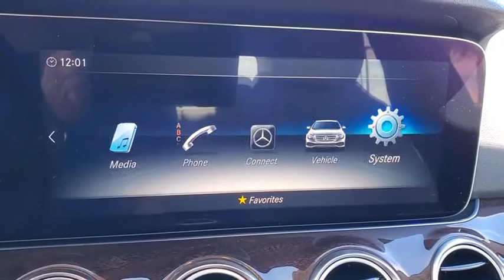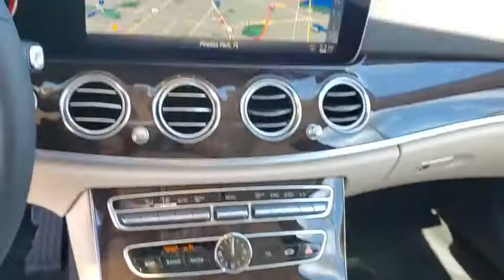2020 Mercedes-Benz E-Class Tampa, Clearwater, St. Petersburg, Pinellas Park, Largo, FL LA810819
New 2020 Mercedes-Benz E-Class available in Tampa, Florida at Crown Mercedes of St. Petersburg. Servicing the Clearwater, St. Petersburg, Pinellas Park, Largo, FL area.
2020 Mercedes-Benz E-Class E 450 4MATIC Sedan - Stock#: LA810819 - VIN#: W1KZF6JB7LA810819

8302 US Hwy 19 N

BACK-UP CAMERA ALL WHEEL DRIVE LEATHER NAVIGATION BLUETOOTH MOONROOF MP3 Player BLIND SPOT MONITORING KEYLESS ENTRY 28 MPG Highway TURBOCHARGED ALLOY WHEELS.